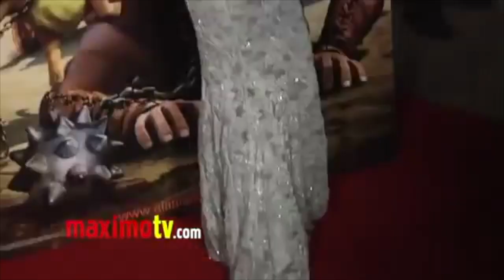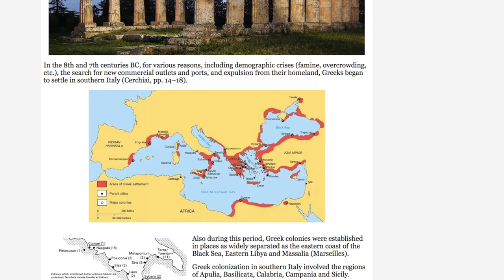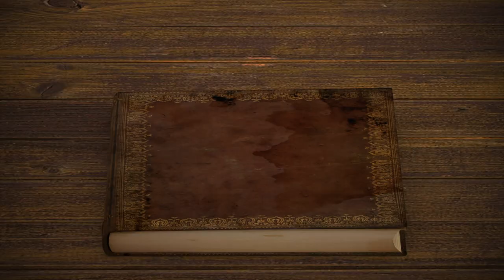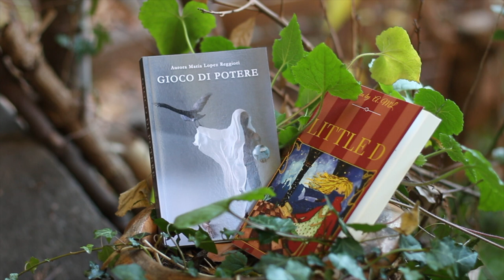OTRANTO, what to see in a few days { Puglia south of Italy}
What to do in a few days in Otranto, Puglia Italy
getting there with the overnight train with a private sleeping compartment, taking a boat tour, exploring blue caves and pristine waters, tasting local food, and strolling around town between history and art

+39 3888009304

MY BOOKS:

GIOCO DI POTERE
( philosophical thriller in Italian )

LITTLE D
( fantasy novel for children in English )
Audiobook version narrated by the great Gwyn Olson
Or paperback version:
From ITALY
My Podcast
MY QUARANTINE'S DIARY ( Diary of a Quarantine in Costa Rica)